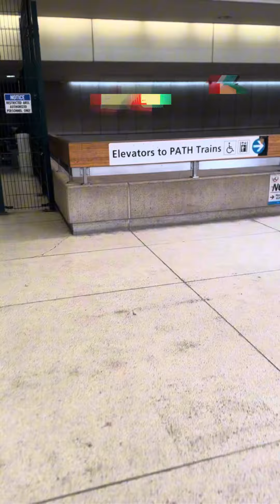{Free} GRISELDA x ALCHEMIST x Westside Gunn Type Beats…YERRRRR! brooklyn truly a beautiful place.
{Free} GRISELDA x ALCHEMIST x Westside Gunn Type Beat

{FOR PROMO USE ONLY UNLESS LEASED}

DOWNLOAD & LEASE OPTIONS 👇🏾